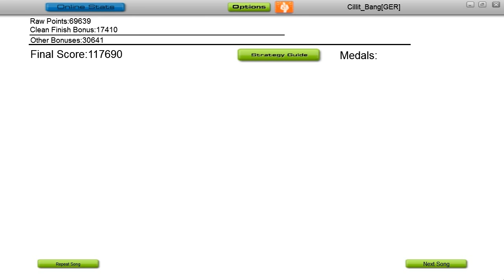Audiosurf: DJs@Work - Someday (Vocal Radio Cut)